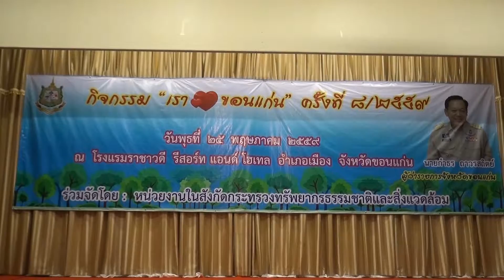เรารักขอนแก่น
นายธนชน เคนสิงห์ ผู้ช่วยผู้อำนวยการสวนสัตว์นครราชสีมารักษาการในตำแหน่งผู้อำนวยการสวนสัตว์ขอนแก่น พร้อมด้วยผู้บริหารสวนสัตว์ขอนแก่น ไปร่วมงาน "เรารักขอนแก่น" ครั้งที่ 8/2559 ณ โรงแรมราชาวดี รีสอร์ท แอนด์ โฮเทล โดยมีนายสิริรัฐ ชุมอุปการ รองผู้ว่าราชการจังหวัดขอนแก่น มาเป็นประธานในงาน ซึ่งหน่วยงานในสังกัดกระทรวงทรัพยากรธรรมชาติและสิ่งแวดล้อม จังหวัดขอนแก่น ร่วมกันเป็นเจ้าภาพในงานครั้งนี้